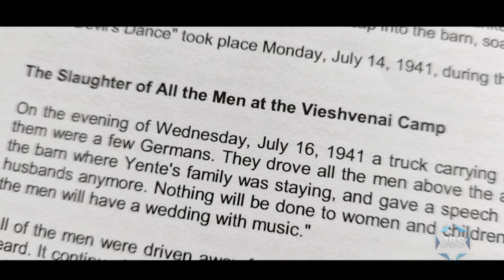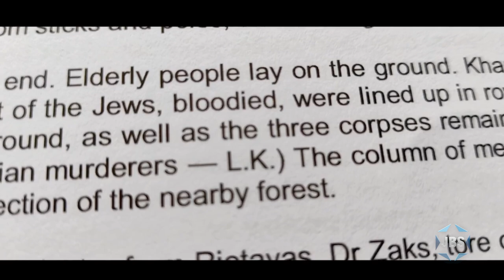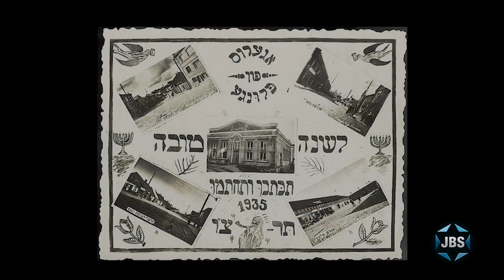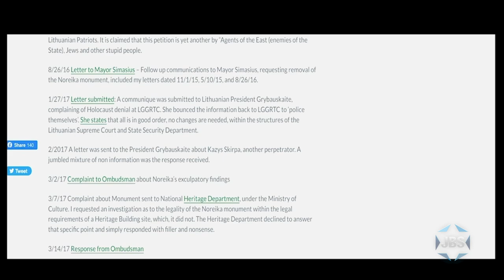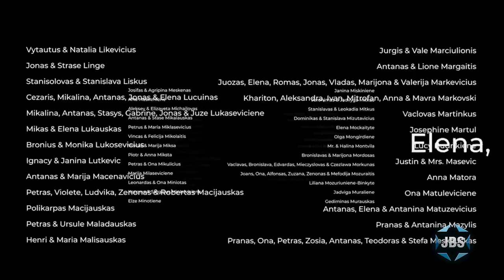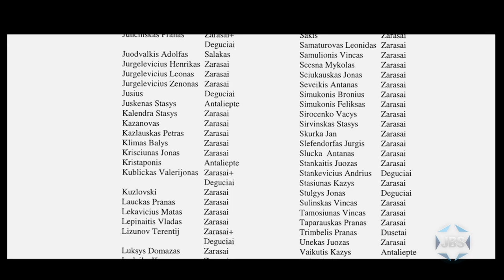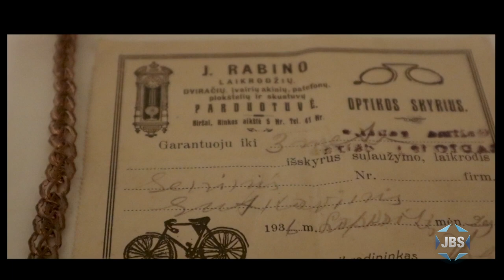Holocaust Distortion: Naomi Ragen & Efraim Zuroff (Streicker Center)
Following a screening of clips from the documentary J’Accuse, which looks at the threat to Holocaust memory, research and commemoration, Holocaust historian and the Simon Wiesenthal Center’s chief Nazi hunter, Efraim Zuroff, and bestselling author Naomi Ragen, discuss the scourge of Holocaust distortion and the work of exposing the truth to force national reckonings, in a program of the Temple Emanu-El Streicker Center.